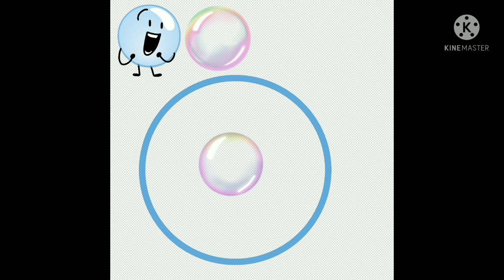bfb assets remake 1